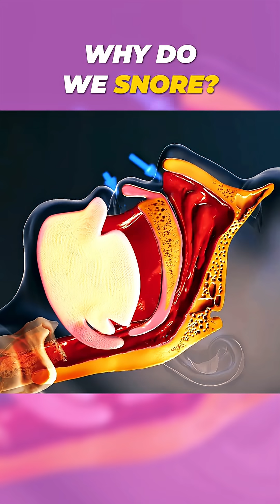Why Do We Snore? | 3D Animation Explains in 60 Seconds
😴💤 What causes snoring while we sleep? This 3D animation explains why some people snore, what happens inside the throat during sleep, and how airflow gets disrupted — producing the classic snoring sound.

Ideal for general viewers, medical students, ENT professionals, and sleep health educators.

🔍 This short video covers:

What causes snoring

Anatomy of the throat during sleep

Risk factors (obesity, age, alcohol, etc.)

When snoring could be a sign of sleep apnea

🎓 Great for health awareness, patient education, nursing training, and USMLE prep.
🌍 Created for viewers in the U.S., U.K., India, and worldwide.